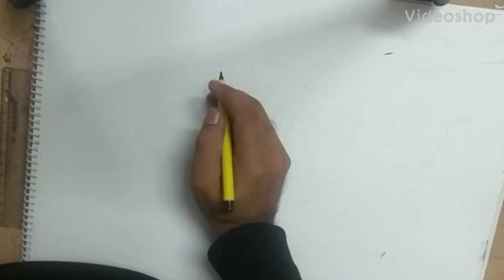citizen amendment bill 2019 drawing